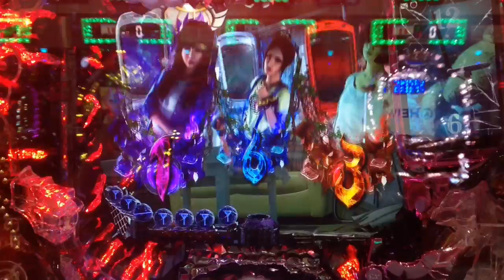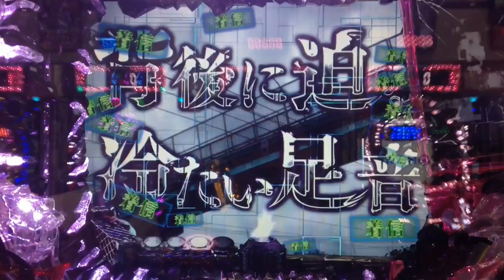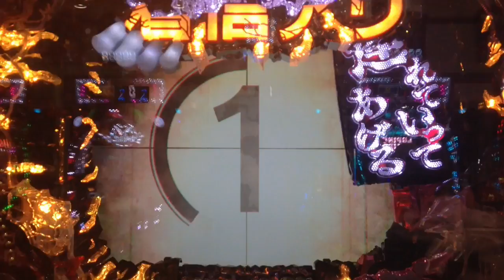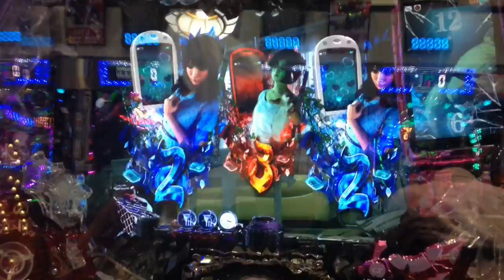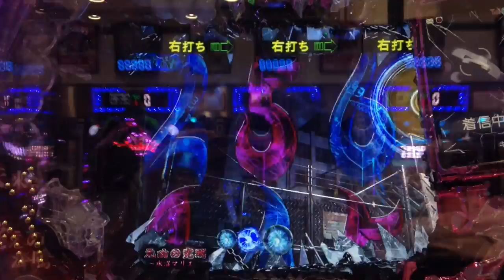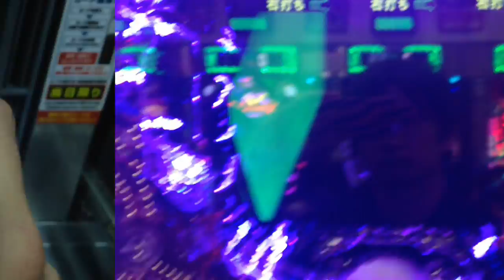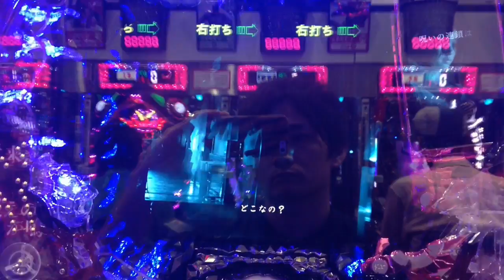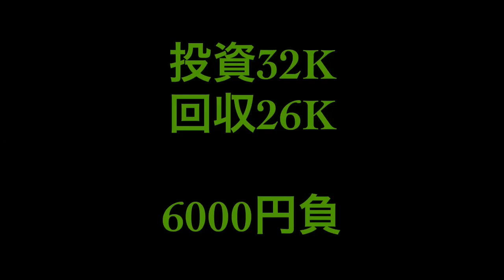【パチンコ新台初打ち CR着信アリ】 金文字着信アリ、激アツデジャブターゲットリーチ、特番生放送リーチ3発、タイトルロゴ落下、謎当たり大当り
これシリーズ化されるわ！